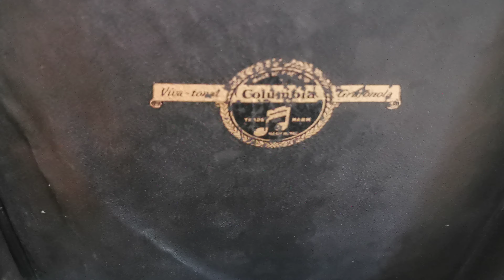Hawaiian Mother O' Mine ~ Frank Ferera's Hawaiians ~ 1928 Imperial 78rpm ~ Columbia 204 Gramophone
Vocal is Glenn Roberts (Harold Lambert).